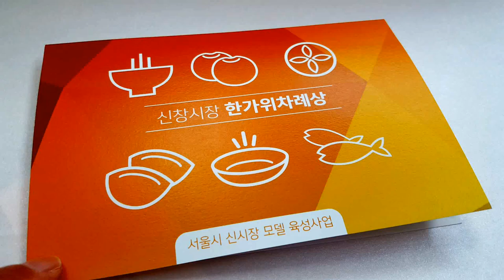' 활기찬 신창시장 '
서울시 도봉구 신창시장 한가위 초대장
" 환영합니다.
 응원합니다 "